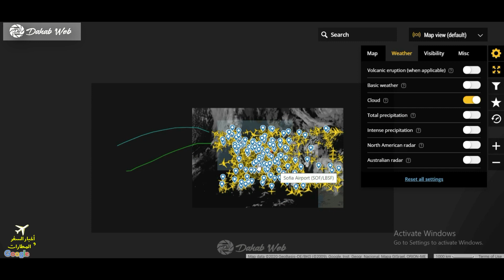أخبار المطارات و الطيران | حركة الملاحة الجوية 25.05.2020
أقدم لكم هذا الفيديو التجريبي عن حركة الملاحة الجوية و أكون سعيد بطرح أرائكم حول هذا الفيديو و أعتذر عن ردائة الصوت و ذلك لأسباب تقنية خارجة عن إرادتي و أعمل على تحسينها في المستقبل القريب ، شكرا لكم جميعا / إحترامي

Stock Video by :
videvo
stockfootage

اسبانيا
ايطاليا
النمسا
سويسرا
فرنسا
اليونان
تركيا
مصر
أخبار المطارات
طيران
شركات الطيران
الخطوط الجوية
مطارات
اخبار الطيران
اخبار الطيران الجوي
اخبار الخطوط الجوية العالمية
الحجر الصحي
حالة الطوارئ
اخبار الرحلات الجوية
موعد فتح المطارات
موعد بدء الرحلات الجوية
موعد استئناف الرحلات الجوية
الرحلات الجوية
موعد فتح الحدود الاوروبية
موعد فتح السياحة في اوروبا
السياحة في اوروبا
السياحة في المانيا
السياحة في النمسا
السياحة في سويسرا
السياحة في ايطاليا
السياحة في فرنسا
السياحة في اليونان